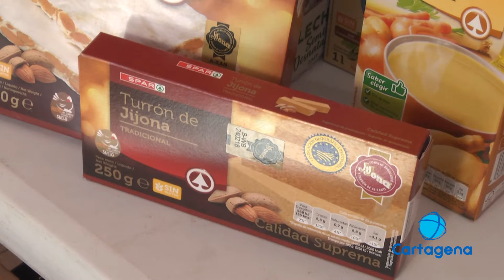7.000 kilos de alimentos ha recaudado el Banco de alimentos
Hasta un 40% han subido las donaciones en los que llevamos de mes de enero